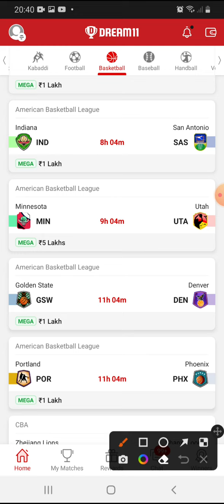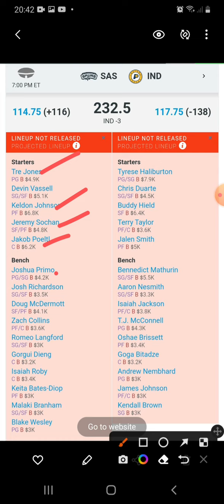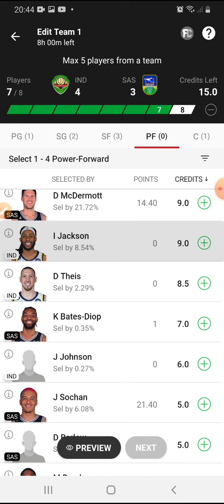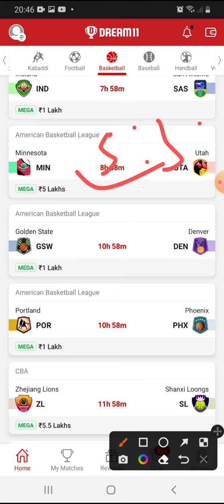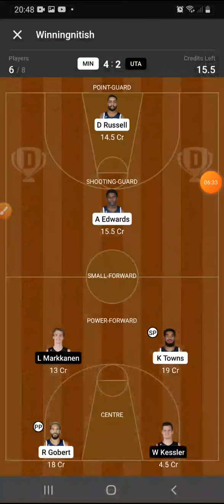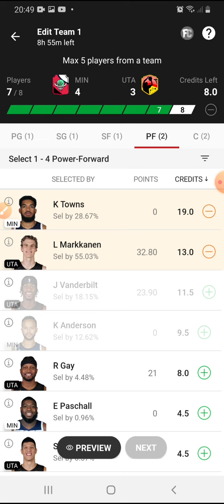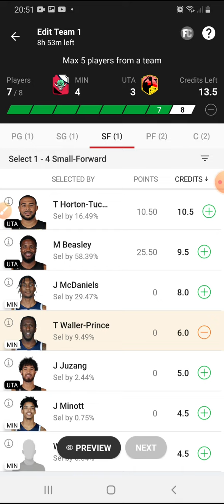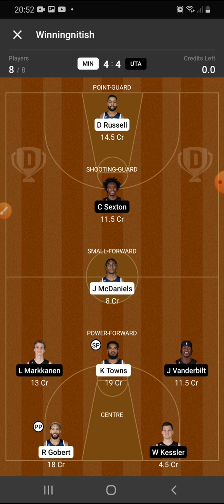IND VS SAS NBA DREAM11 TEAM | MIN VS UTA NBA DREAM11 TEAM | BEST NBA TEAMS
2. The Prediction shown in the videos are my thoughts and thinking based on my experience and you are not force to adapt the same and you are free to predict your own